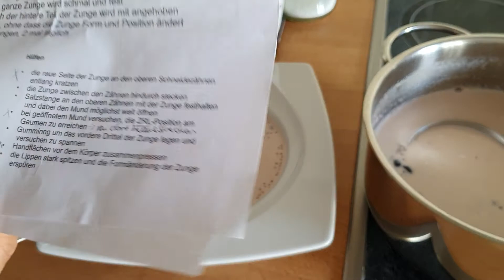ขนมไทย สาคูถั่วดำน้ำกะทิ ร่างกายต้องการความหวาน😅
ขนมไทย สาคูถั่วดำน้ำกะทิ วันนี้ต้มแบบระมัดระวังมากค่ะ กลัวหม้อไหม้อีก🤣🤣 ร่างกายต้องการความหวาน